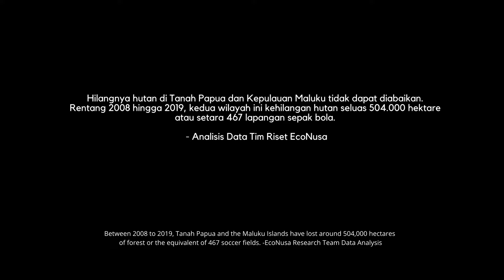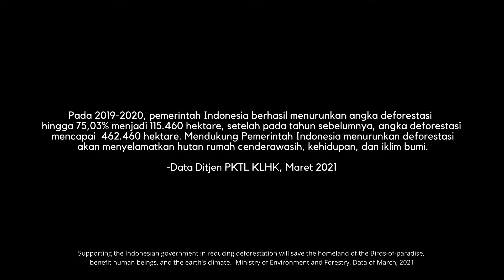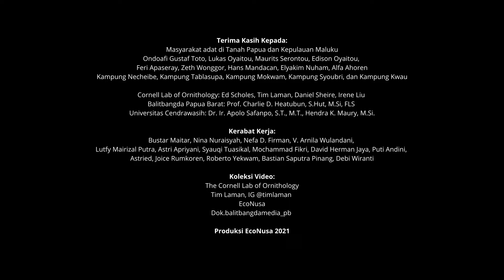Defending Paradise: Hutan Ibu Kami, Rumah Cenderawasih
EcoNusa dan The Cornell Lab of Ornithology @cornell_lab   mempersembahkan episode kedua seri video Defending Paradise: Hutan Ibu Kami, Rumah Cenderawasih.

Bagi masyarakat adat di Tanah Papua dan Kepulauan Maluku, hutan adalah sumber kehidupan yang mencukupi kebutuhan kapanpun diperlukan. Hutan-hutan ini juga menjadi rumah beragam satwa endemik, termasuk cenderawasih.

Seluruh fase hidup cenderawasih bergantung pada hutan. Mulai dari mencari makan, menetaskan telur, mencari pasangan, melakukan tarian memikat pasangannya, membangun sarang, hingga membesarkan anak. Tanpa hutan, tak akan ada cenderawasih.

Sayangnya, hutan-hujan hujan tropis di Tanah Papua dan Kepulauan Maluku kini tak hanya menghadapi ancaman alih fungsi hutan menjadi area industri dan pemanfaatan yang tak berkelanjutan saja. Hutan juga terancam oleh krisis iklim.

Mencegah krisis iklim berarti ikut menyelamatkan hutan, dan menyelamatkan hutan sama dengan menyelamatkan kehidupan.

Mari dukung kampanye DefendingParadise bersama EcoNusa dan The Cornell Lab of Ornithology untuk menyuarakan kelestarian hutan hujan tropis di Tanah Papua dan Kepulauan Maluku sebagai sumber kehidupan masyarakat adat dan beragam flora fauna endemik, termasuk cenderawasih. Tulis pesan dukunganmu melalui

EcoNusa Foundation and The Cornell Lab of Ornithology present second episode of video series Defending Paradise: Our Motherland, Home of Birds-of-Paradise

For indigenous people who live around rainforest in Tanah Papua and Maluku Islands, forest is sources of life which fulfill their needs whenever they need. These rainforests are also home for various endemic flora and fauna, including birds-of-paradise.

Birds-of-paradise life cycle is depend on forest, from feeding, breeding, mating, doing courtship display behaviour, nesting, to raising young. Without forest, birds-of-paradise will not exist.

Unfortunately, Tanah Papua and Maluku Islands rainforest are not only facing forest conversion to industrial area and unsustainable use, but also the climate crisis.

Preventing the climate crisis will protect forest from damages. Preserving forests also means saving lifes on earth.

Voice your support with EcoNusa and Cornell Lab of Ornithology for DefendingParadise campaign for Tanah Papua and Maluku Islands preservation as sources of life for indigenous people and home for various endemic flora and fauna, including birds-of-paradise. Write your support message through